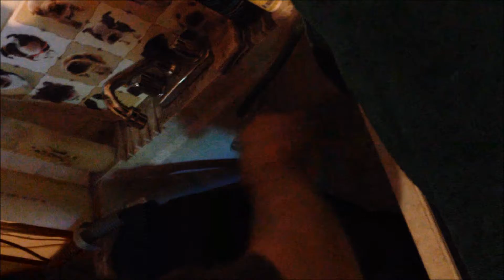Bath Time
Schatzie getting a bath, and then rubbing her head on the carpet to dry off